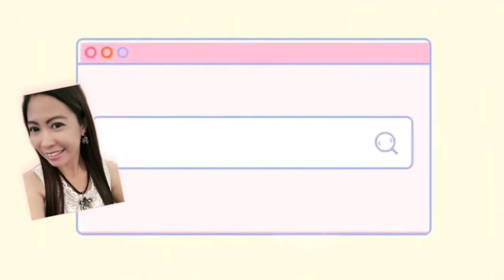GOOD NEWS ECHAGUE ISABELA BALIK GCQ NA MARICAR ALA AMAZING VLOGS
Bukas June15,2020 Echague Isabela balik GCQ PHASE 3 na dahil nag negative ba sa results ang 27katao na PUI at nakahalubilo ng nagpositive sa NCOV.Nag negative din ang 2 Ofw na nakasakay din sa OWWA bus na may kasamang Positive sa NCOV.Keep safe pa rin tayo mga ECHAGUEÑO GODBLESS US😇🙏

MARICAR ALA AMAZING VLOGS